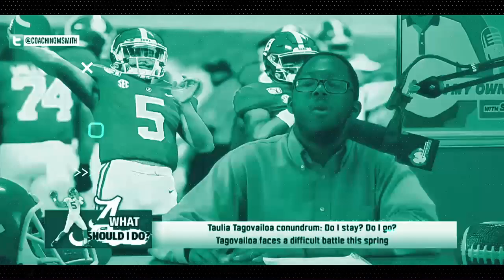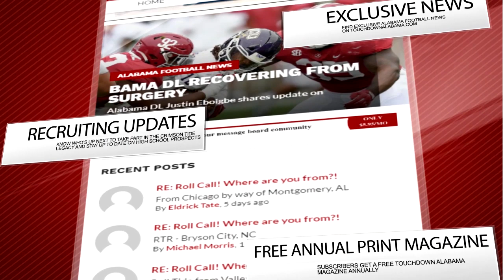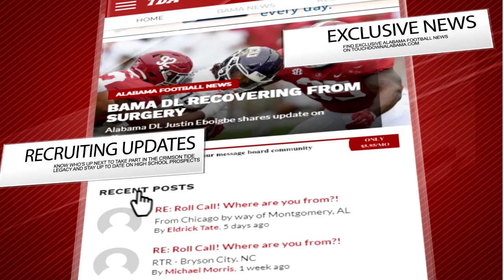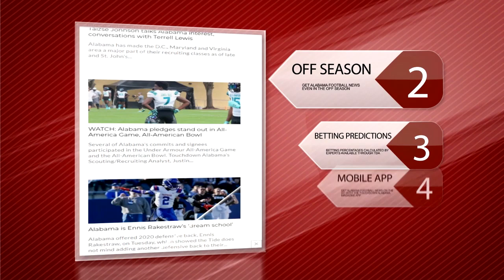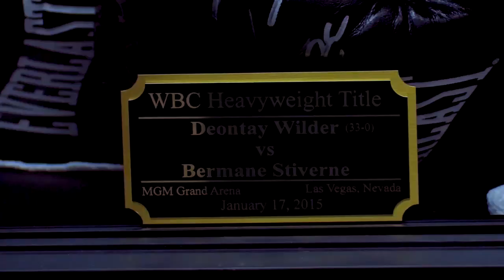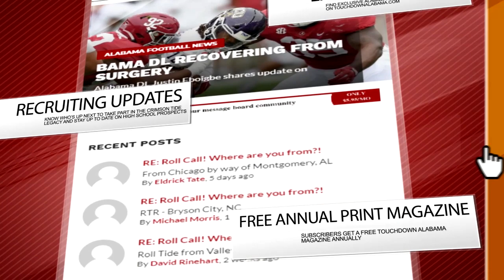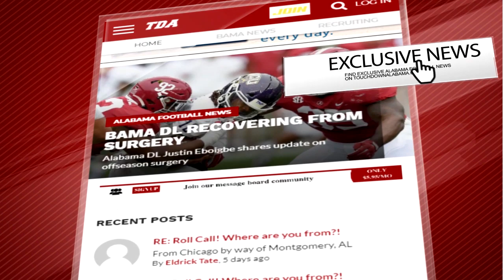Former Alabama WR Marquis Maze joins the show, Tua & Jeudy's Wonderlic test scores, A-Day talk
Visit STS Sports and purchase your Alabama Crimson Tide sneakers today

Visit Otoro Hibachi in Tuscaloosa's University Mall Food Court for home-style hibachi cooking
1701 McFarland Blvd E
Delivery available through Crimson2go and Waitr